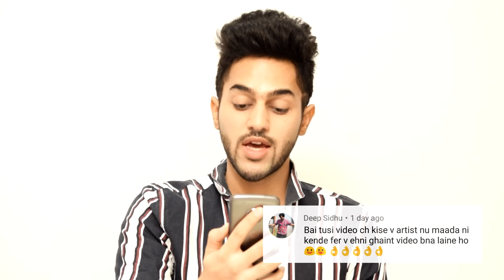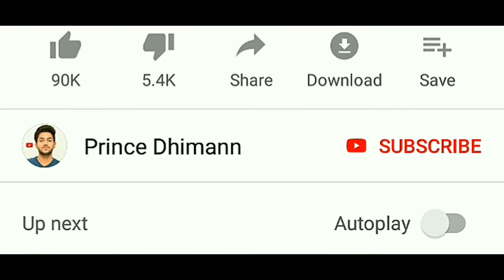R NAIT | Latest Punjabi songs roast Video | Prince Dhimann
This video is just for entertainment... even I am big fan of R nait's Songs. I am just trying to make people smile :)

Dabda Kithe Aa(HD Video)R Nait Ft. Gurlez Akhtar| Mista Baaz| New Punjabi Songs 2019
Defaulter | (Full HD) | R Nait & Gurlez Akhtar | Mista Baaz | New Latest Songs 2019 | Latest Songs
Poison (Official Song) Sidhu Moose Wala | R-Nait | The Kidd | Latest Punjabi Songs 2019